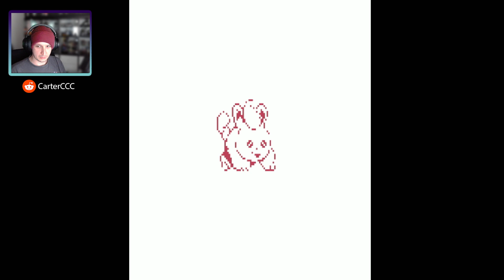Pokemon Karmesin auf dem Gameboy?! Wie Cool ist das den!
Folgt ihm für weitere Demakes, er hat ne ganze Menge da an Auswahl.

Über sein Patron kann man das ROM runterladen. Es bedarf nur einer Anmeldung, man muss nichts spenden auch wenn das natürlich eine nette Geste wäre :)

Man das ROM im Emulator aber auch via Everdrive auf der original Hardware spielen.